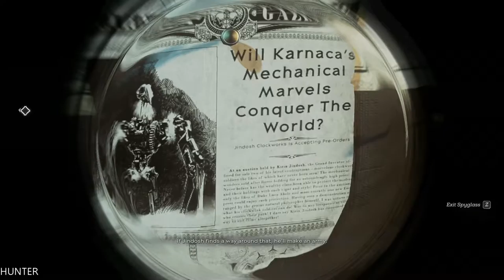Dishonored Gameplay Walkthrough Part 8 GTX1080TI MAX OUT (1080p)